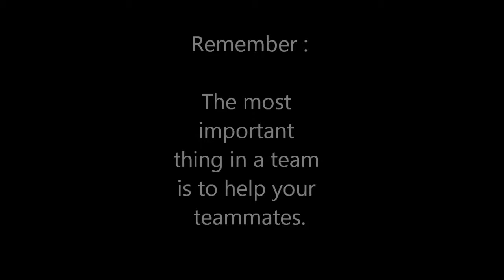Eusebiu Duckadam Pro Clubs 17 Best Saves | Vol. 5